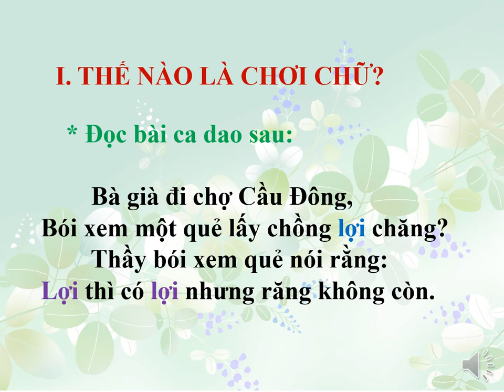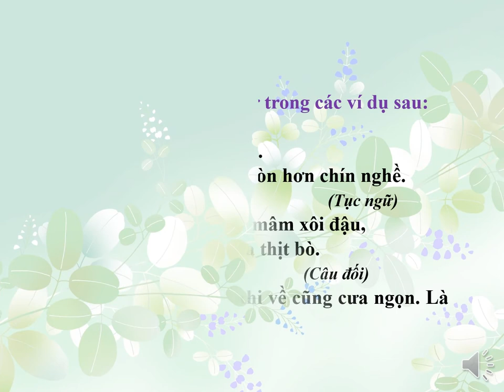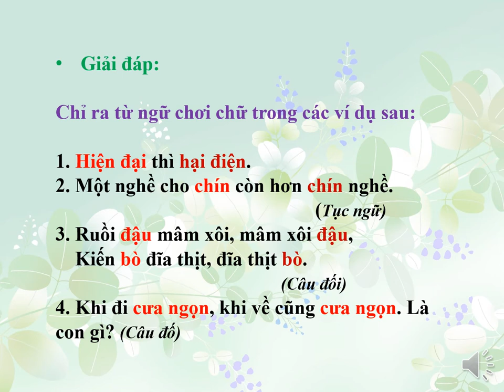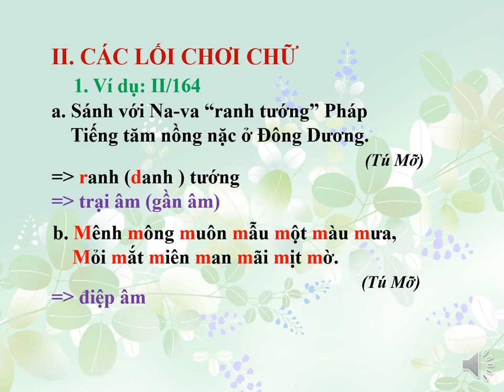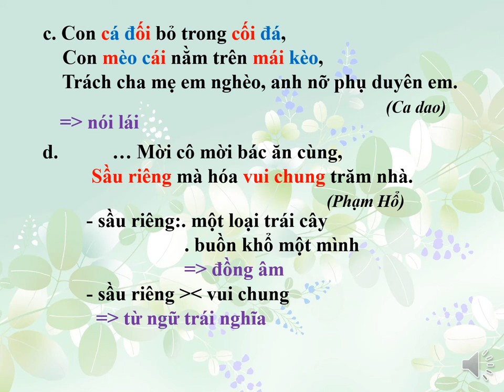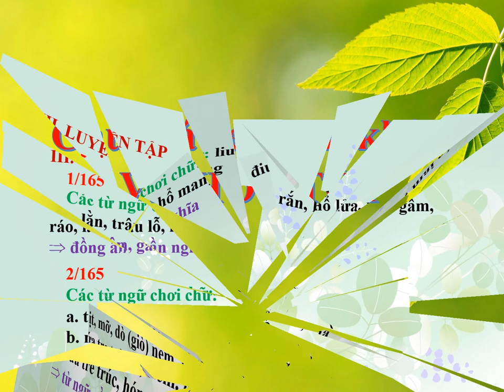NGỮ VĂN 7 (Tuần 15 / HK1) - Tiết 58 - Tiếng Việt: CHƠI CHỮ